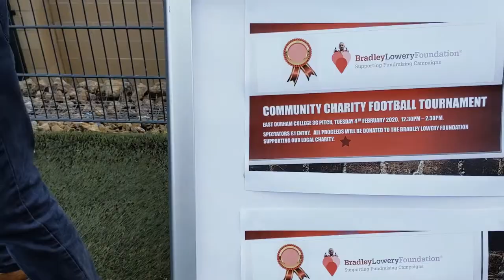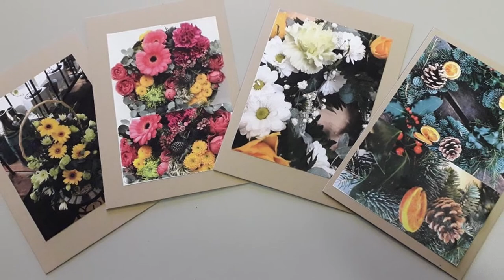East Durham College Students Support Local Community Through Community Action Projects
In 2019, East Durham College's students banded together college-wide to raise awareness and raise money for local charities and community support groups. The students threw themselves into the projects with a great amount of enthusiasm, raising hundreds of pounds, increasing awareness of charities and helping those in need.